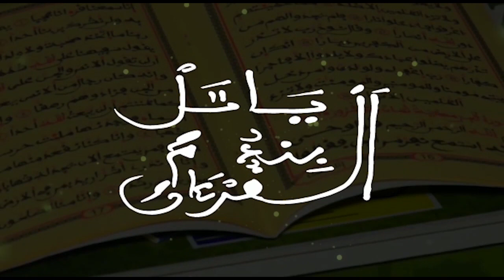Khoutba Wolof l'Imam S Bassirou Lô Prière du Vendredi à la Grande Mosquée Massalikul LE 05 Mars 2021